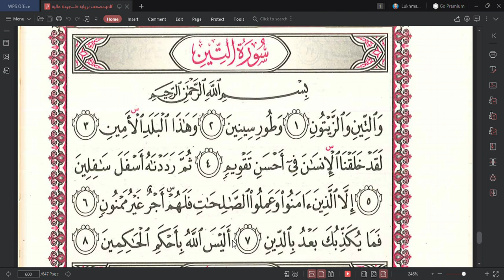Sūrah al-Sharḥ & Sūrah al-Tīn (riwayat Khalaf daripada Ḥamzah ṭarīq al-Shāṭibiyyah)